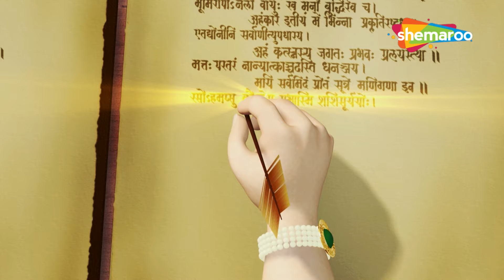Shankarji Ka Damroo Baje, Nanha Munna Bal Ganesh & more Popular Songs Collection | Top Songs